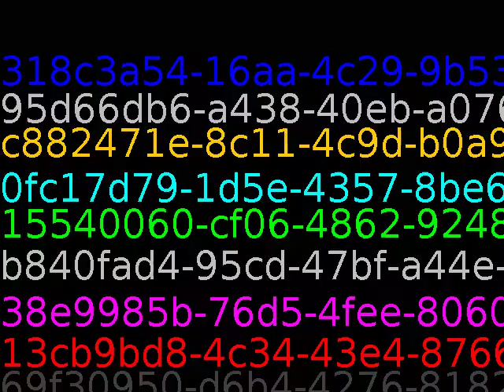Even if you're on the right track, you'll get run over if you just sit there.